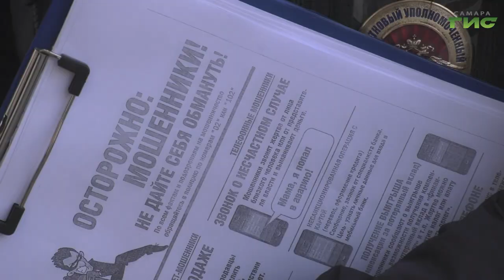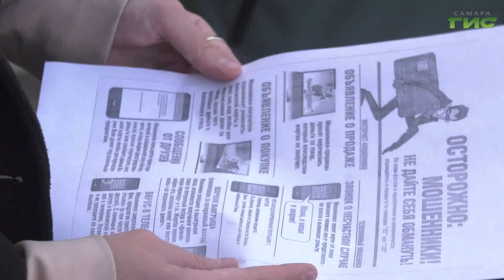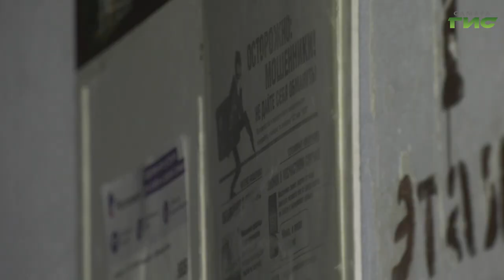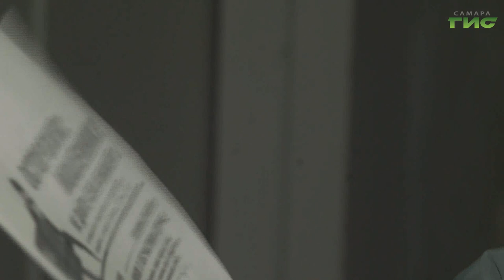Самарские полицейские разъясняют местным жителям, как не стать жертвой мошенников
"Осторожно, мошенники!" - полицейские разъясняют жителям, как не стать жертвами обмана. Проводят беседы, раздают памятки. Подробнее в сюжете Елены Чернявской.